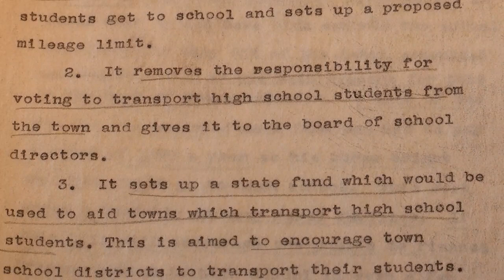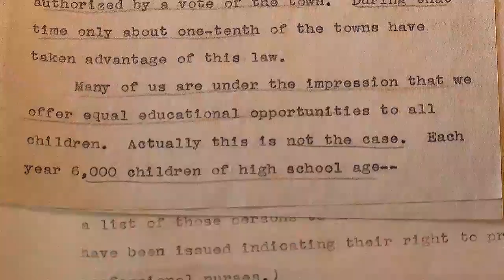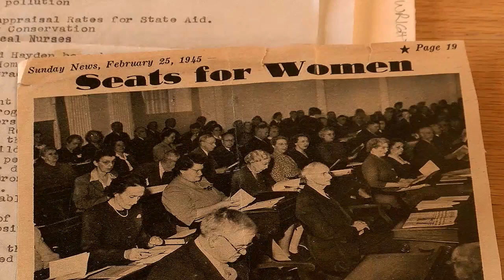This Place in History: Sylvia Wright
Sylvia Wright represented Rupert in the Vermont Legislature following WWII. She created legislation that provided school transportation as well as health care provided through schools. After divorcing her husband, she moved to Washington DC and worked for the CIA.

This Place in History is produced in partnership by ABC 22 & FOX 44 and the Vermont Historical Society.